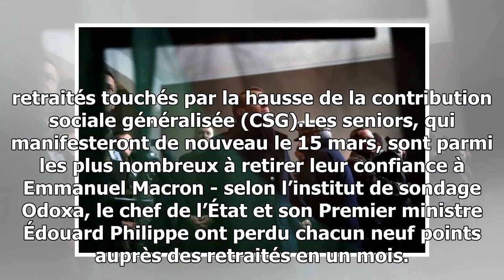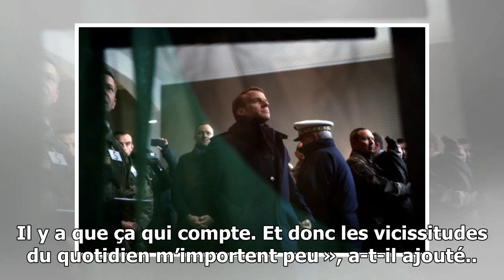Retraites. emmanuel macron assume l’effort demandé et appelle à la patience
Le président de la République maintient jeudi l’intérêt de sa réforme sur la hausse de la CSG, malgré les conséquences sur le pouvoir d’achat des retraités. Emmanuel Macron, qui de...